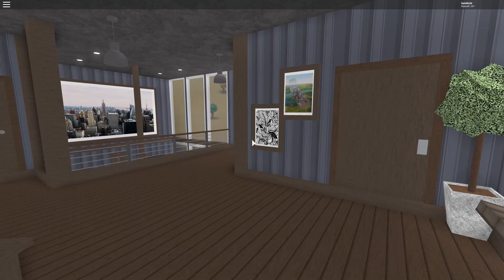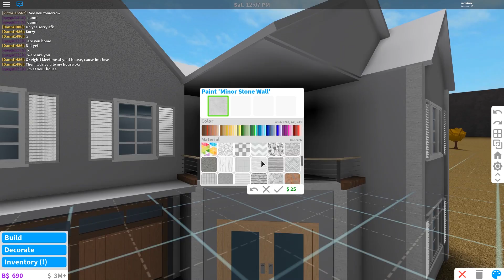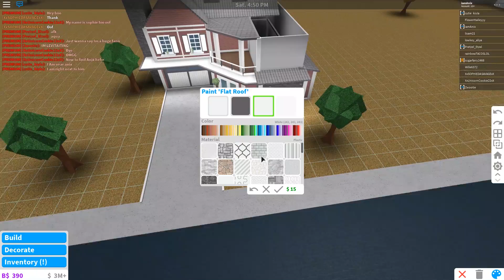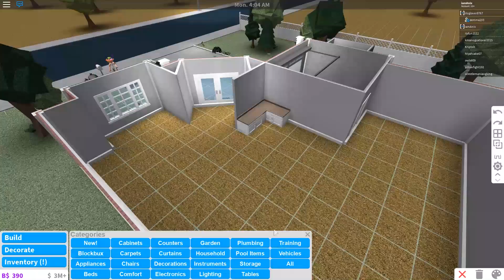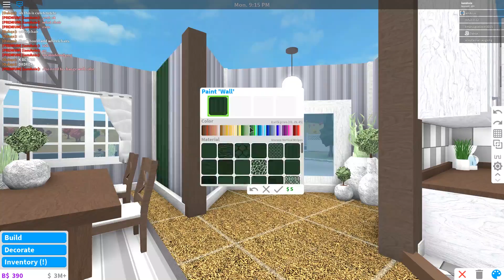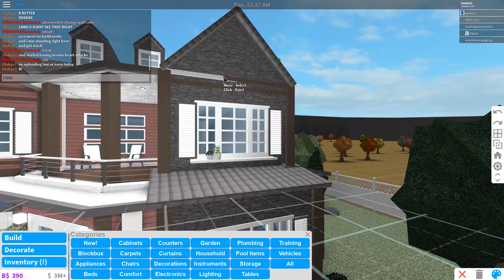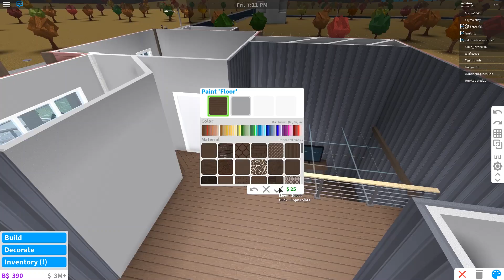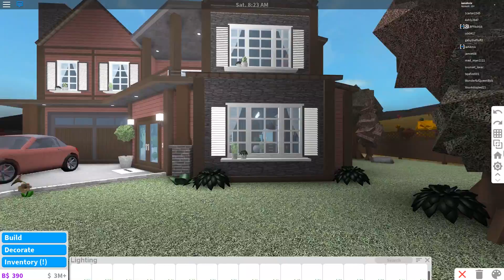Roblox | Welcome to Bloxburg: Classic Role-play House | Speedbuild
- plugs -
➣ roblox: iamAnix
➣ value: 93k

- faqs -
➣ recording: GeForce Experience
➣ editing: Premiere Pro
➣ thumbnails: Photoshop CC 2018

my music is either from NCS or Goblins From Mars.